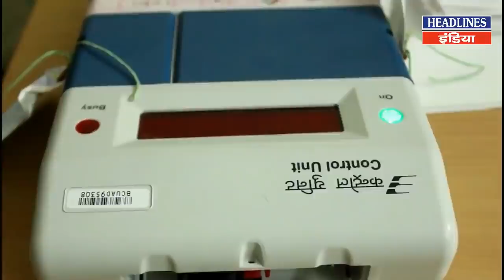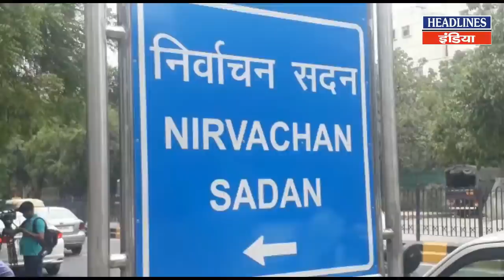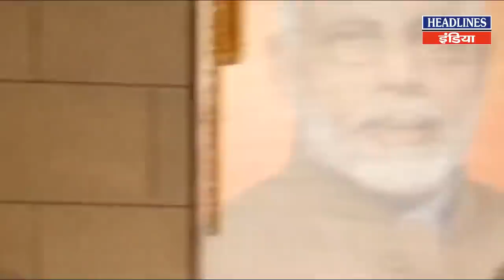शपथ लेने से पहले मोदी कर सकते हैं ये 5 बड़े काम, जरुर देखें | Headlines India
शपथ लेने से पहले मोदी कर सकते हैं ये 5 बड़े काम, जरुर देखें Watch This Full News